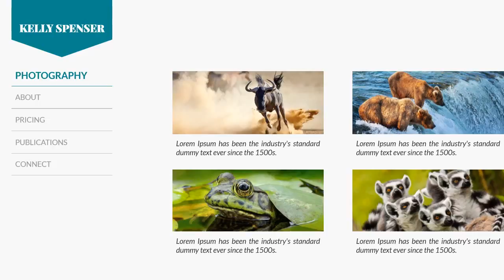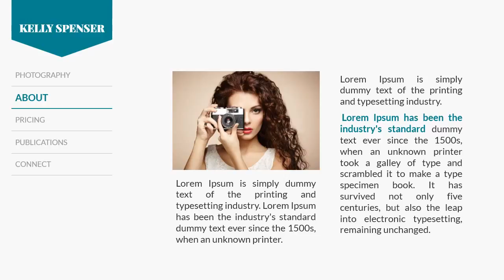Videographer - Free PowerPoint Template